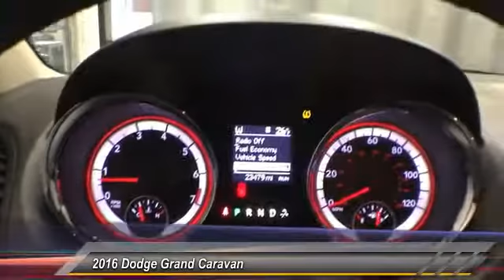2016 Dodge Grand Caravan GR234413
2016 DODGE GRAND CARAVAN Gahanna, OH
Stock# GR234413

Toyota Direct
4248 Morse Rd

SEE LIVE HD VIDEO!! Nicely equipped with ONE OWNER, MP3 Player, CHILD LOCKS, NO ACCIDENTS on CARFAX, 3RD ROW SEAT, KEYLESS ENTRY, 25 MPG Highway, POWER LIFTGATE, ALLOY WHEELS!. PRICED BELOW KBB RETAIL VALUE!!
Sales Tax, Title, License Fee, Registration Fee, $250 Dealer Documentary Fee, Finance Charges, Emission Testing Fees and Compliance Fees are additional to the advertised price. Any available rebates included in sales price in lieu of any special financing / lease incentives unless otherwise indicated.

Delivers 25 Highway MPG and 17 City MPG! Carfax One-Owner Vehicle. This Dodge Grand Caravan delivers a Regular Unleaded V-6 3.6 L/220 engine powering this Automatic transmission. Wheels: 17  x 6.5  Aluminum, Vinyl Door Trim Insert, Variable Intermittent Wipers.

*This Dodge Grand Caravan Comes Equipped with These Options *
Valet Function, Urethane Gear Shift Knob, Trunk/Hatch Auto-Latch, Trip Computer, Transmission w/Driver Selectable Mode, AUTOSTICK Sequential Shift Control and Oil Cooler, Towing w/Trailer Sway Control, Touring suspension, Torsion Beam Rear Suspension w/Coil Springs, Tires: P225/65R17 BSW AS, Tailgate/Rear Door Lock Included w/Power Door Locks.

For a hassle-free deal on this must-own Dodge Grand Caravan come see us at Toyota Direct, 4248 Morse Rd, Gahanna, OH 43230. Just minutes away!